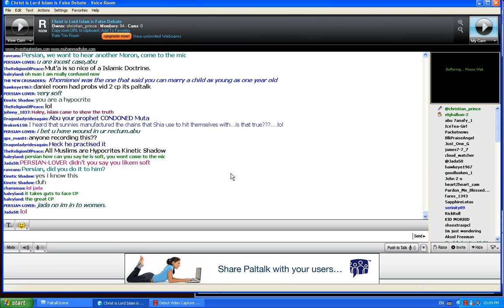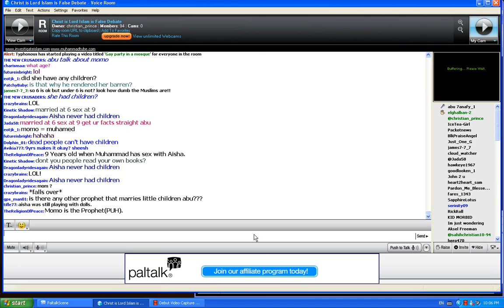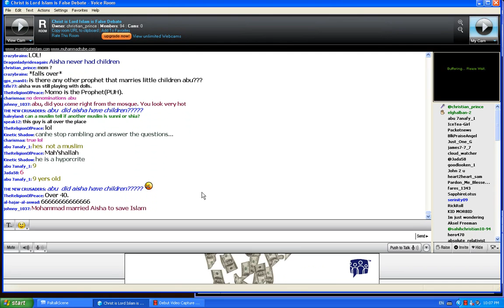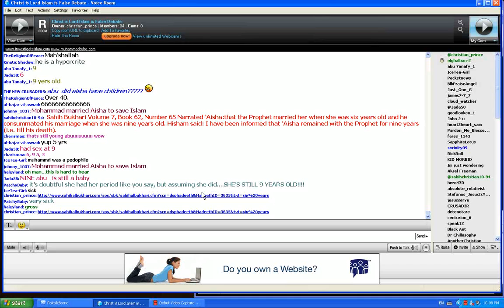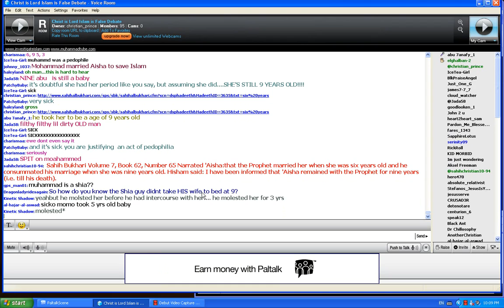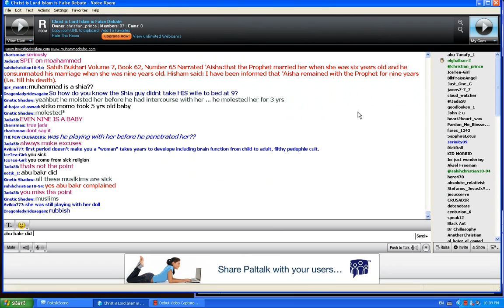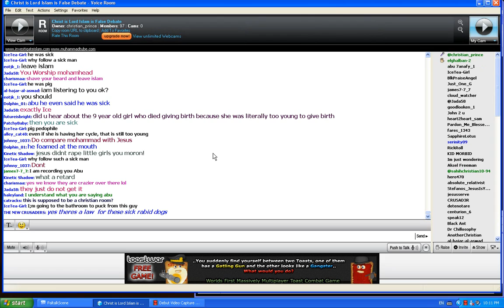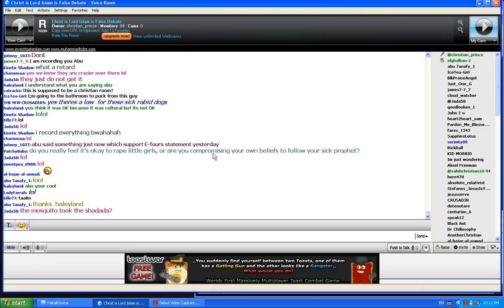Muhammad molested Aisha because he is a pervert